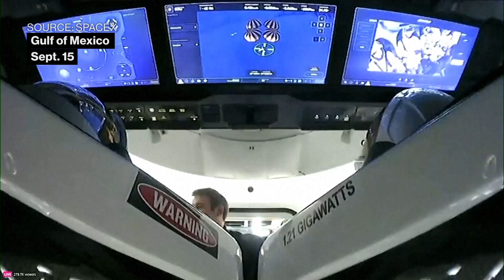SpaceX's Polaris Dawn Splashed Down Off the Florida Coast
The four members of the Polaris Dawn crew are back on Earth, capping a groundbreaking mission that included the world’s first commercial spacewalk.

The SpaceX Dragon capsule reached a peak altitude of 1,400 kilometers (870 miles) above Earth, sending the crew farther than any humans have traveled since the moon landings.